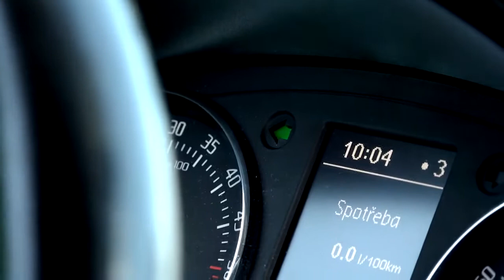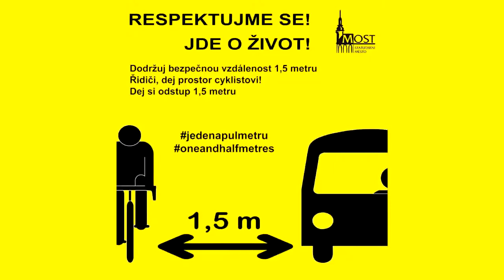Buďte ohleduplní k cyklistům na silnici